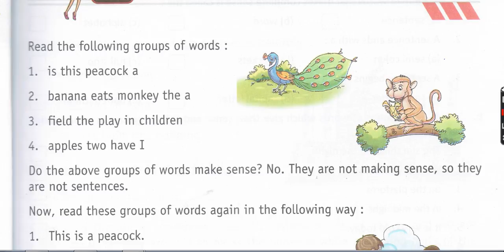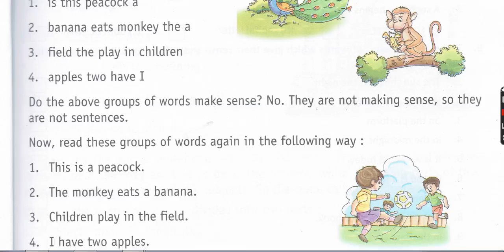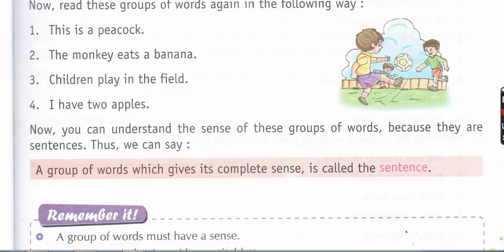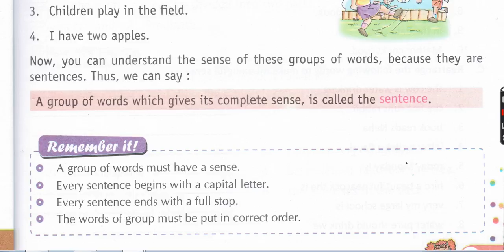Class 3 Lesson 1 English grammar .The sentence .In this chapter you will learn about sentence.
In this chapter you will learn about the sentence and the part of the sentence.
We read the following examples

1. am a boy I
2. She a girl is
3. The broken is table
4. Sita a girl beautiful is

In the above sentence we saw that they have no sense because they are not in the correct order.So these groups of words do not refer the sentence.

Now read this

1. I am a boy.
2. She is a girl.
3. The Table is broken.
4. Sita is a beautiful girl.

In above groups of words refer complete sense so we can say that they are sentences.

Now we can define sentence as follow:

The groups of words arrange in correct order that makes a complete sense is called the sentence.
The sentence has two parts:

1. Subject       2. Predicate

In any sentence these two parts are present always.

Without these parts we can not define any sentence.

Now we can focus in this sentence.

Ram is a student.
In this sentence Ram is Subject and Is a student is predicate.

Remember:
1. The sentence always begins with capital letter.
2. The sentence always ends with either full stop(.),Question mark(?),or an exclamation mark (!).
3. In the sentence the groups of words in a correct order.
4.The sentence have a main verb in it.

Little Bird Public School
# English Grammar
# Prakesh Sir
# The sentence
# You tube
Study online
# online Classes
# class 3

Channel Link

You can see all the videos by this link.

Thanks.